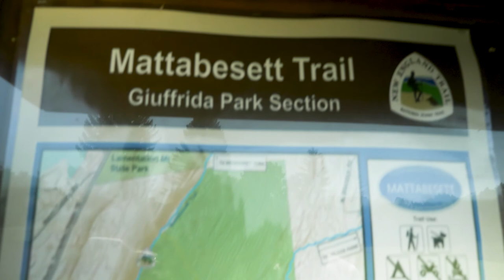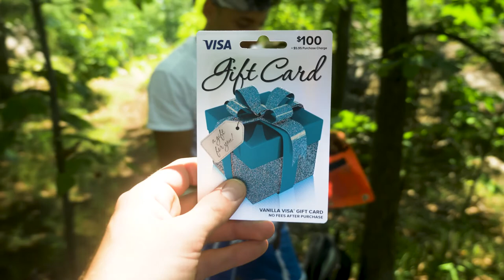Burying Money On a Hike! (Treasure Hunt)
We bury money on a hike in Meriden, Connecticut and give you the clues to find the treasure! This is a fun scavenger hunt and the second episode of super awesome wicked kind, meant to encourage people to get outside and enjoy the summer weather! If you are in Connecticut or even New England this is worth the drive.